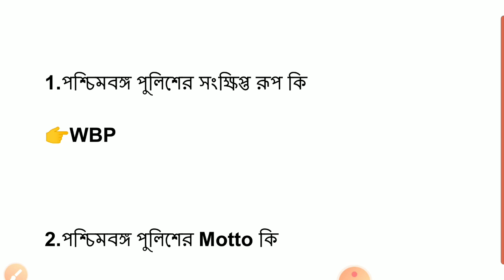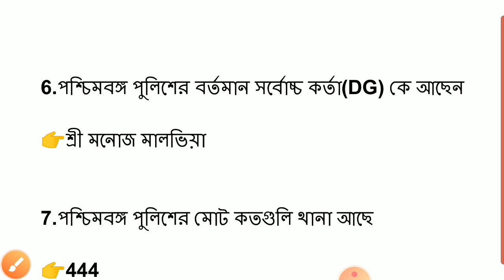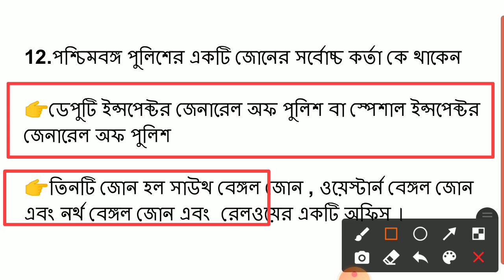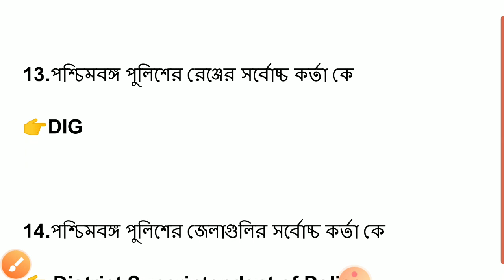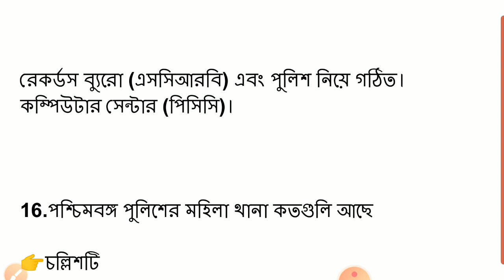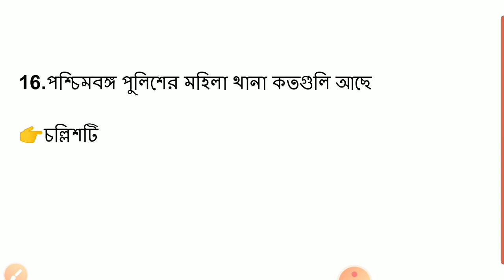WB Police Interview Question 2022 ||পশ্চিমবঙ্গ পুলিশ সংক্রান্ত প্রশ্ন